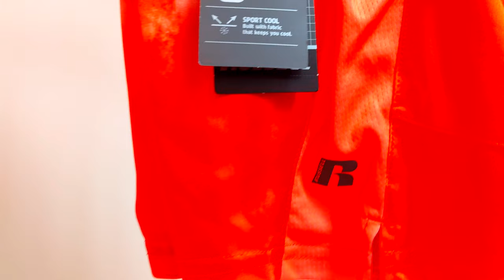WALMART Toddler Boy Spring / Summer Clothing Haul | Shorts | Shirts | Athletic Wear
Cool Vibes Shirt:

2pk shorts - orange/white stripe and gray:

2pc orange outfit - cream shorts:

2pk shorts - lime green/blue and green:

2pk shorts - solid orange/solid gray:

Orange shorts:

Blue printed shirt with black, pink and gray:

Green soccer shirt:

Blue top with bikers:

Solid blue shirt:

Orange top:

Gray shorts: